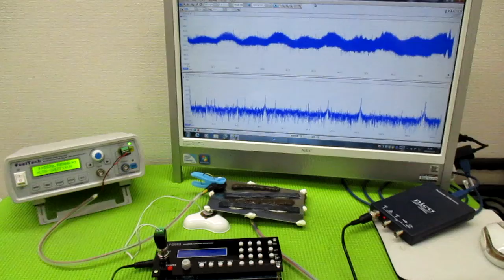オリジナル製品：超音波発振プローブを利用した超音波制御技術